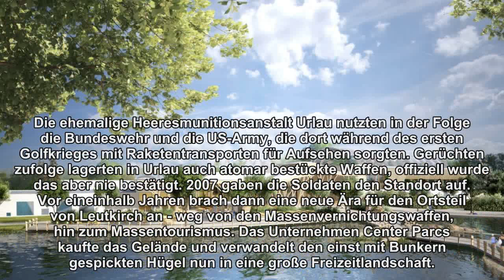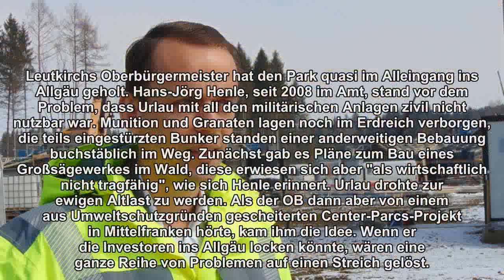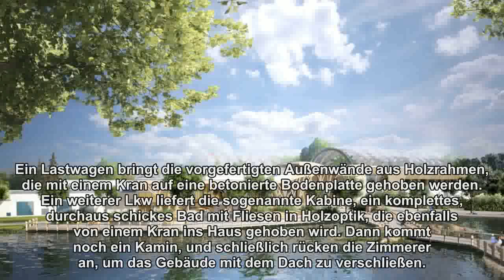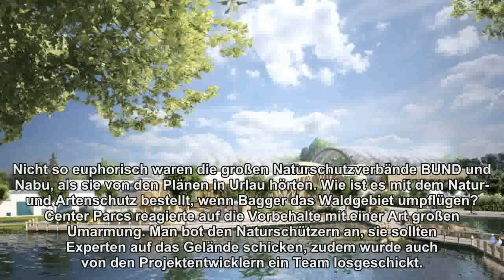Von Massenvernichtung zum Massentourismus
Im schwäbischen Urlau lagerten die Nazis einst Senfgas und Sarin. Nun entsteht auf dem Areal ein Freizeitpark für jährlich 300 000 Touristen. Das Projekt überzeugt selbst Naturschützer.